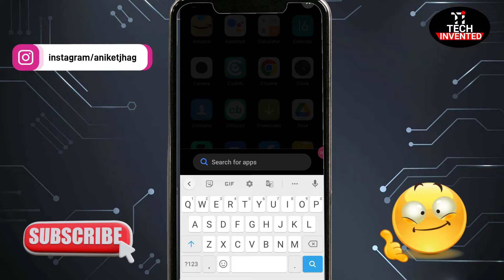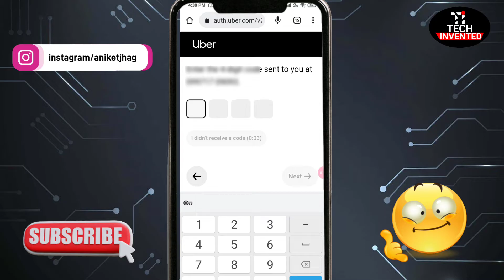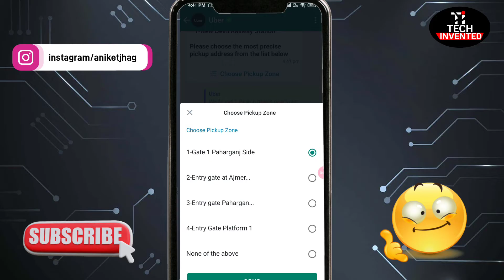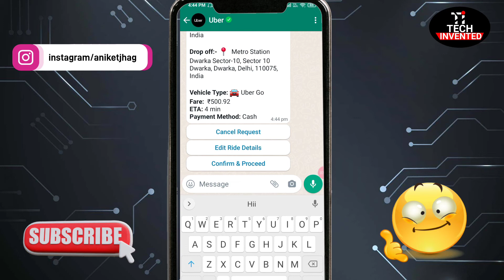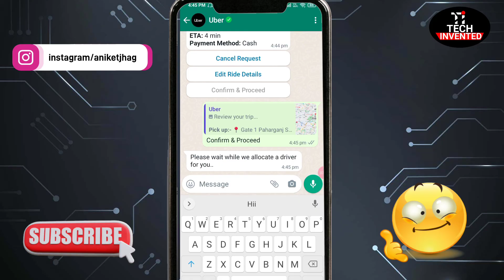Whatsapp se uber cab kaise Book kare | how to book uber cab on WhatsApp |uber update 2022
I will definitely try to solve your problems as
soon as possible